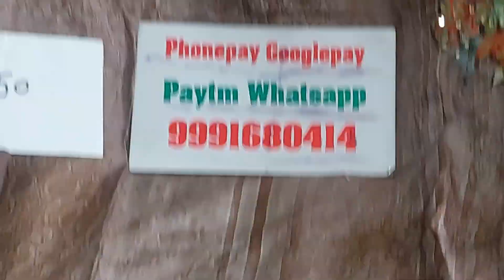👌प्योर मसलीन प्योर दूप्पटे के मस्त सुट👌21 July 2023☎️ORDER NO 99916 80414#branded suit